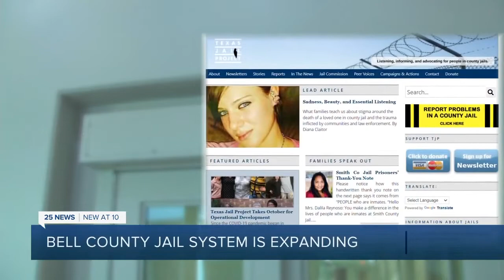Bell County Jail System Expanding